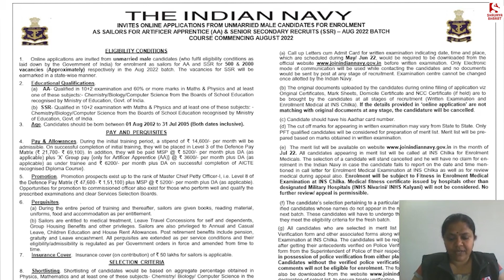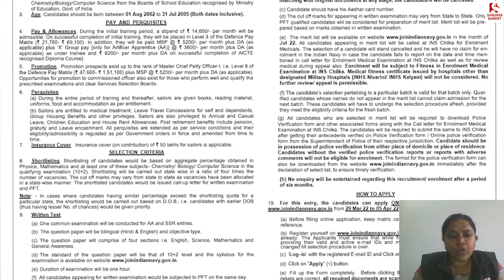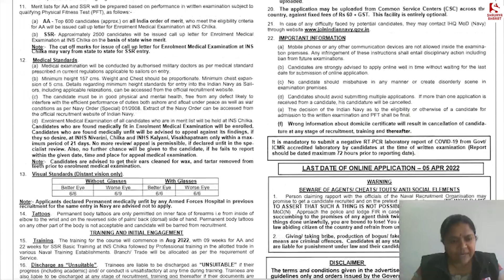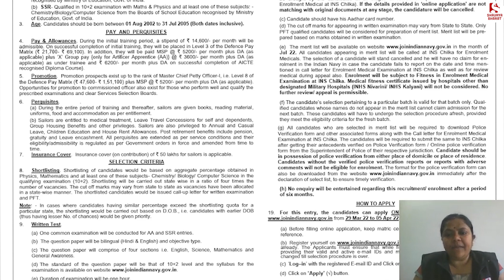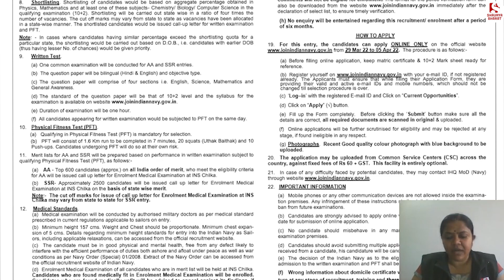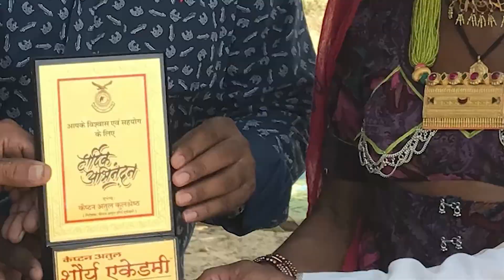Navy AA SSR Vacancy 2022 | Eligibility, Form Date, Exam Date, Preparation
Navy SSR AA Vacancy 2022 | Eligibility, Form Date, Exam Date, Preparation

The various courses offered in the Shaurya Bharat app are:
» SSC (GD)
» Military School
» Jawahar Navodaya Vidyalaya (JNVST 2021)
» RIMC
» Police (All States)
» TA Soldier